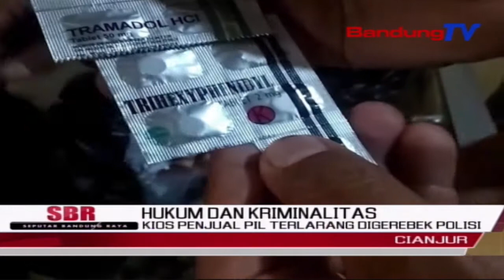Kios Penjual Pil Terlarang Digerebek Polisi | SBR | BANDUNGTV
SBR | BANDUNGTV | IRFAN RAMANDA | Petugas gabungan dari TNI dan Satnarkoba Polres Cianjur, menggerebek sebuah kios penjual pil psikotropika, saat sedang melakukan razia masker, di dalam pasar. Petugas mengamankan tiga ratus lebih pil siap jual, dan uang jutaan rupiah hasil penjualan.